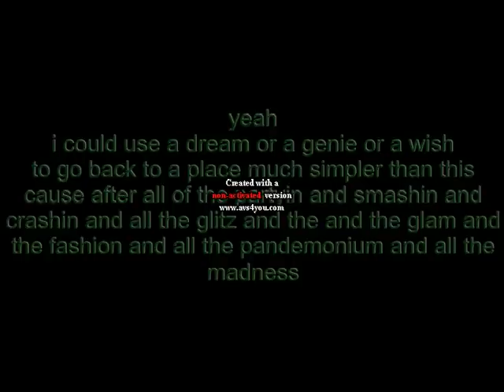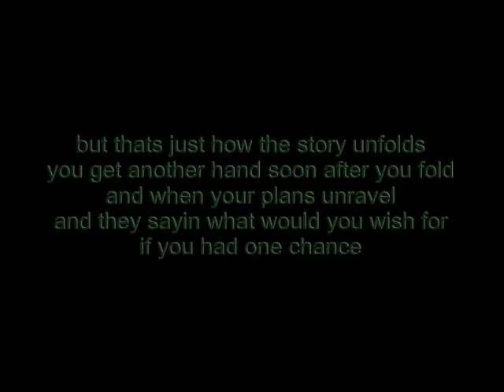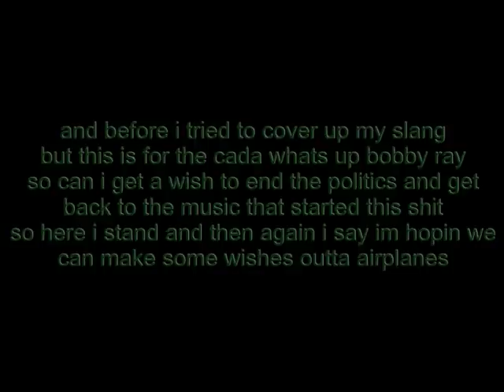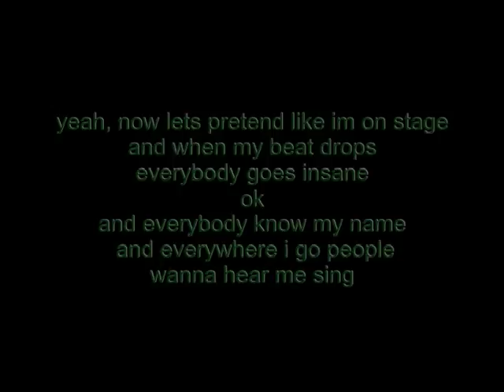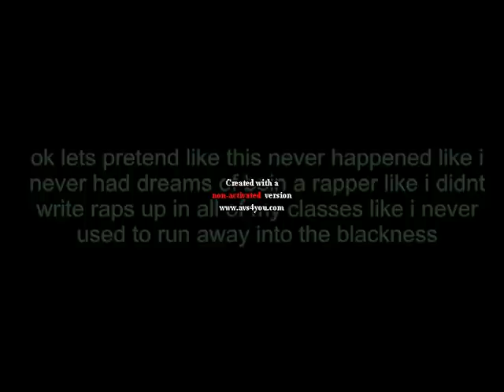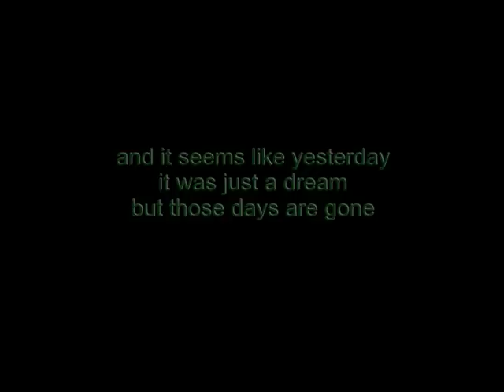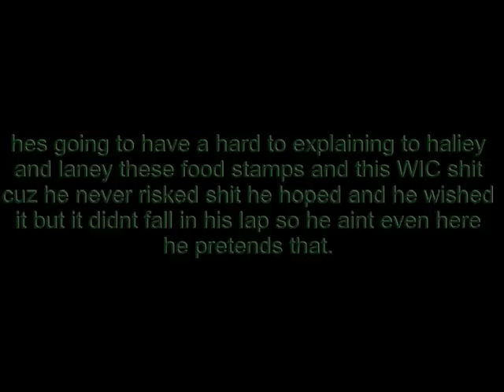airplanes part 1 and 2.[lyrics]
air planes pt 1 and part 2 by b.o.b, haley williams, and eminem with an excellent transition to part 2.
sorry there is a little banner up for the very first minute of the song then it goes off but comes back up for one more minute at the 4-5 minute mark i hope you can still continue to enjoy my vid c: